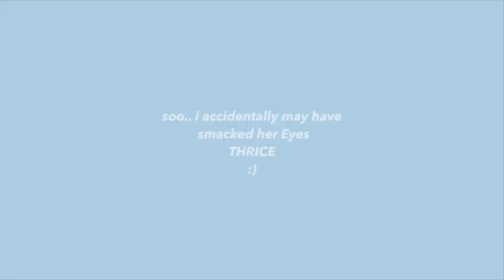PAKISTANI MOM'S REACTION TO MY PIERCING !!!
HELLO, part 2 is finally here. watch the vlog till the end to see my moms reaction.